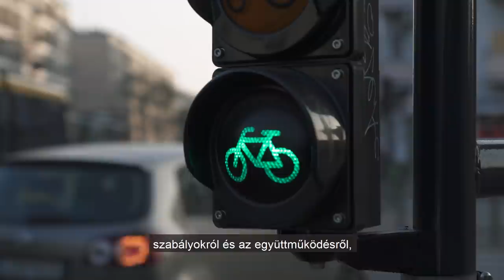Hogyan bringázz? 3. rész: Mindennapos élethelyzetek biciklin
🚲 Menned kell valahova? Inkább bringázz! De hogyan bringázz?

Sorozatunk utolsó részében olyan mindennapi helyzeteket mutatunk meg, amikről talán nem gondoltad volna, hogy kerékpárral is meg lehet oldani.

A videóban szó lesz a munkába bringázásról, a gyerekekkel iskolába, óvodába kerékpározásról és a biciklis bevásárlásról is. Arra is kitérünk, hogyan ingázhatunk autó nélkül, és miként lakatoljuk le a biciklinket az állomáson.

🚲 Még több hasznos tipp érdekelne?

Sorozatunk abban segít, hogy te is magabiztosan bringázhass egyedül vagy a családoddal, a munkahelyedre vagy a szabadidődben, vásárolni vagy ügyeket intézni.

Nézd végig sorozatunk összes, kerékpáros tévhitekről és közlekedési szabályokról, tanácsokról szóló epizódját itt:

Kerékpárral másoktól távolságot tartva, egészségesen, gyorsan, szabadon és olcsón juthatsz el oda, ahova szeretnél. Miért maradnál ki belőle?

Már bringázol? Segíts másoknak elindulni!

A rendhagyó Bringázz a munkába! kampányt a Magyar Kerékpárosklub szervezi, az Innovációs és Technológiai Minisztérium – mint a védjegyoltalom jogosultja – hozzájárulásával és az Aktív Magyarország anyagi támogatásával.